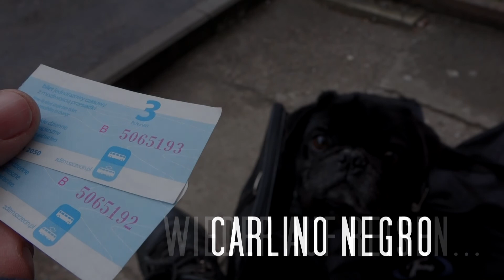Urbex | Verlassene Orte | Das Werk im Wald (1)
Ab 1937 erbautes Werk der IG Farben, ab 1940 immer wieder Luftangriffe der Alliierten, ab 1944 starke Zerstörungen durch Bombardierungen. Nach Kriegsende auf Befehl der Sowjetarmee Demontage durch deutsche Kriegsgefangene...

Einst ein Ort der Arbeit, dann des Leides und Schreckens... Heute überwuchert die Natur die Trümmer. Ein großartiger Ort!

Built in 1937 as a factory of IG Farben, from 1940 several air raids of the Allies, from 1944 strong destruction by bombardments. After warfare by order of the Soviet army dismantling by German war prisoners ...

Once a place of work, then of suffering and fright ... Today, nature overcrows the ruins. A great place!